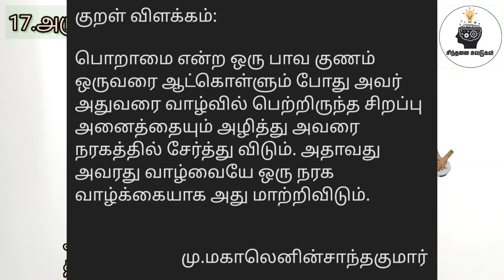திருக்குறள் விளக்கம்| அழுக்காறாமை|குறள் எண்:168|நாள்:68/1330|சிந்தனை சுவடுகள்|தமிழ்